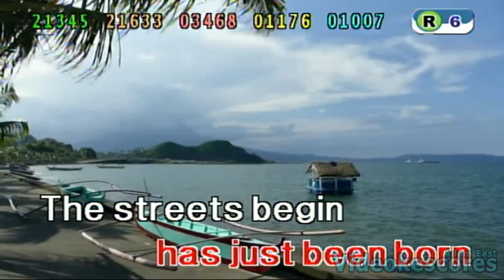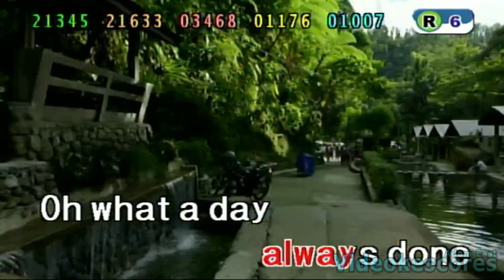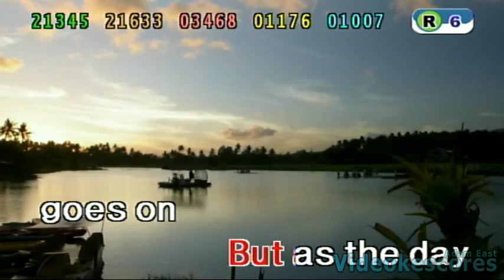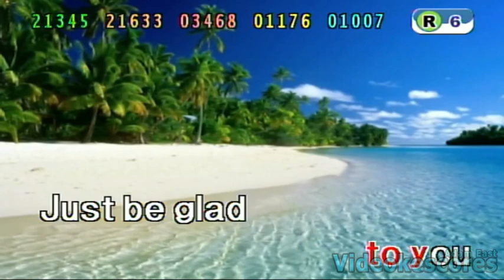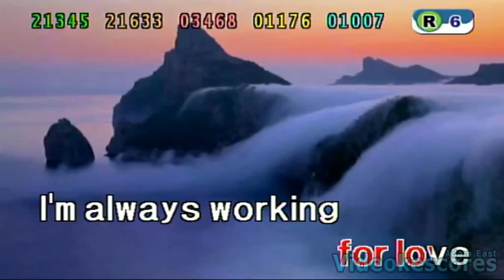Chona Cruz - Working Girls (Karaoke/Lyrics/Instrumental)